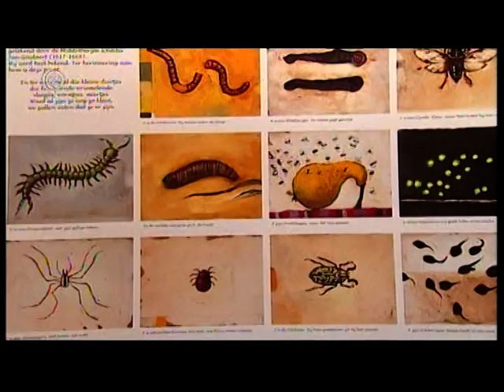Opening expositie 'Voorbeeldig Verbeeld' - CBK Zeeland te Middelburg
3 oktober 2010 - In opdracht van CBK Zeeland maakten 8 illustratoren - geboren en/of woonachtig in Zeeland - in het kader van de kinderboekenweek 2010 een poster met als thema Middelburg. Hier een impressie van de opening, gemaakt door omroep Zeeland.